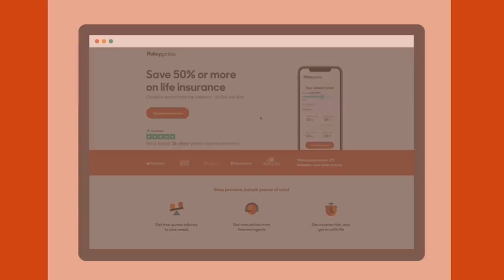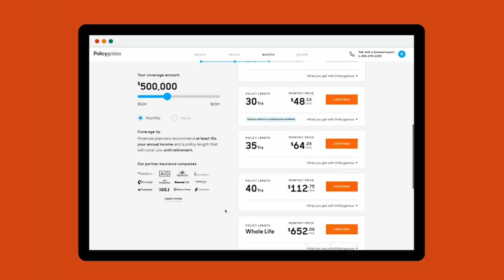Jrue Holiday Steal Has Bucks Believin' | 2021 NBA Finals Game 5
With the key Game 5 win, the Milwaukee Bucks have firm control over the series, thanks in large part to the heroics of Jrue Holiday. Coach Nick takes a closer look at the details behind his production on both sides of the floor.